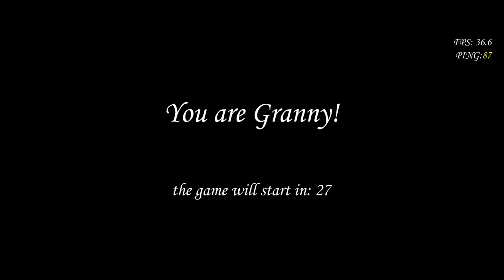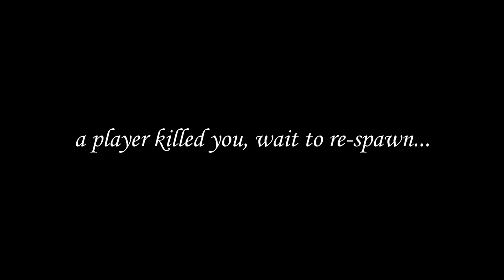Granny Multiplayer :Im Granny and @anvstoX is the player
Nice to play with @anvstoX ❤️😍